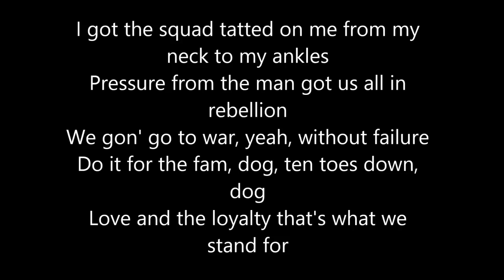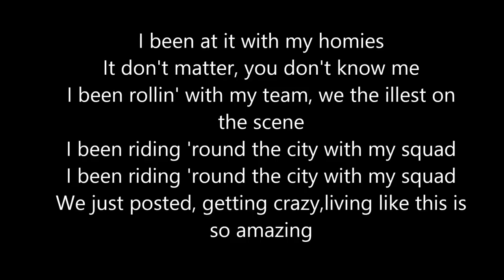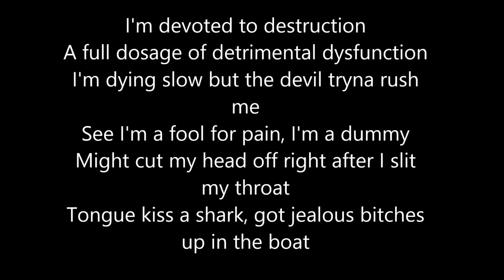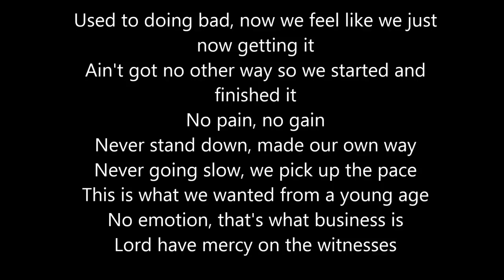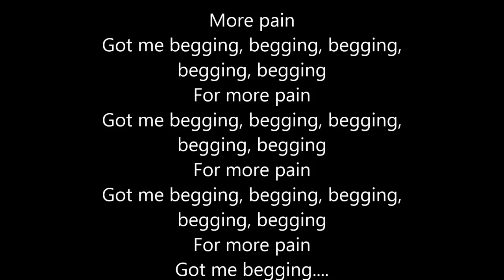Lil Wayne, Wiz Khalifa & Imagine Dragons - SUCKER FOR PAIN (lyrics on screen)